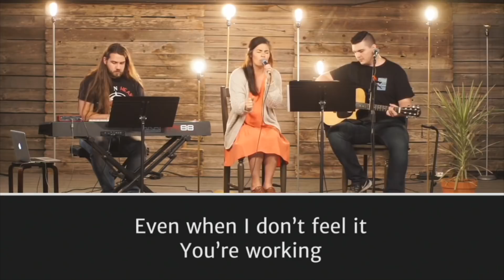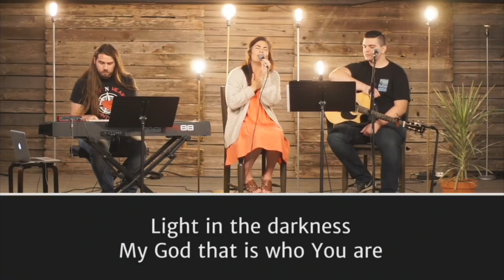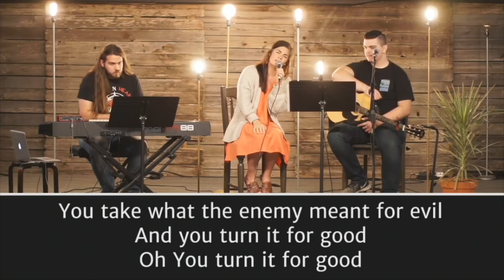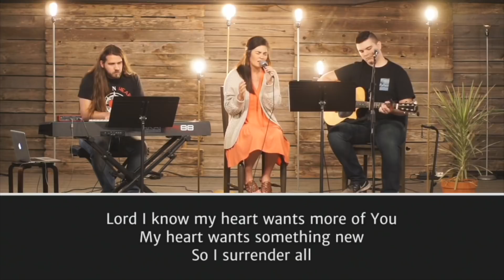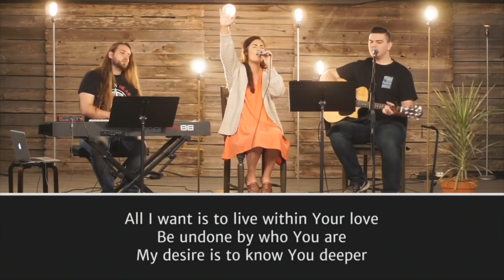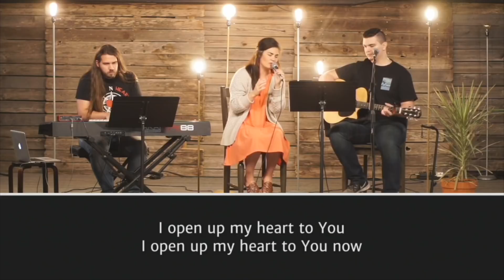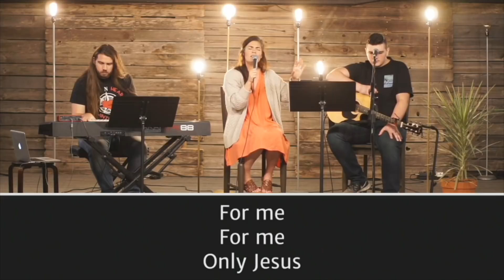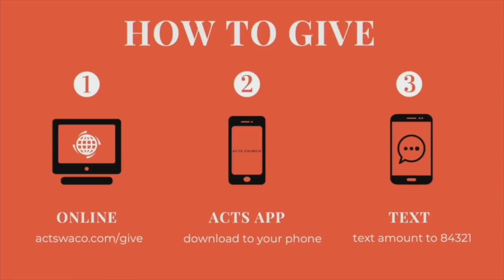April 5, 2020 || Worship Service